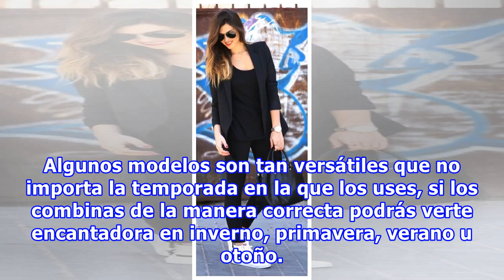15 Looks que deberías tener de reserva en tu guardarropa; son la clave para siempre lucir diferente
15 Looks que deberías tener de reserva en tu guardarropa; son la clave para siempre lucir diferente
Elegir un outfit que nos haga sentir únicas, con una figura estilizada y totalmente chic, es sencillo y las ideas llueven en casi todos los sitios que hablan sobre moda. Pero si estás buscando un estilo supercómodo y que además te haga ver como la chica tierna y dulce que eres, estás en el lugar ind...